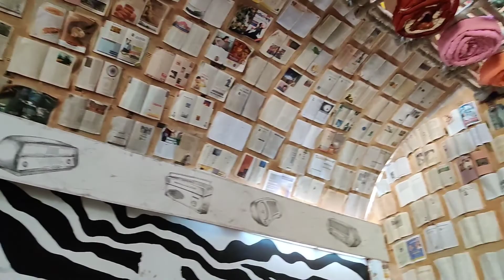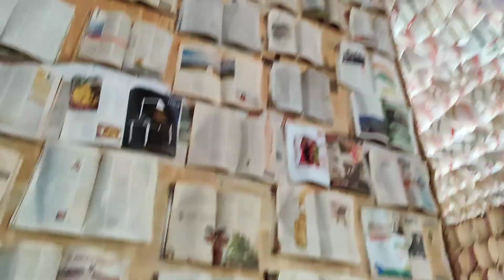মধ্যমগ্রাম নবারুণ সংঘ এবার ফাটাফাটি😱😱আবয়ব মানে কি ???জানতে হলে আসতেই হবে নবারুণ সংঘে,, নাহলে মিস😱😱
Follow my other Entrainment Channel:-

🙏🙏🙏Ishan Vlogging Zone🙏🙏🙏

Ishan Vlogging Zone Live Prank..